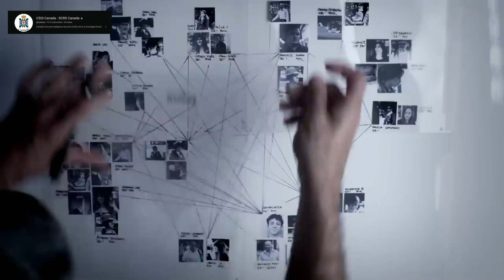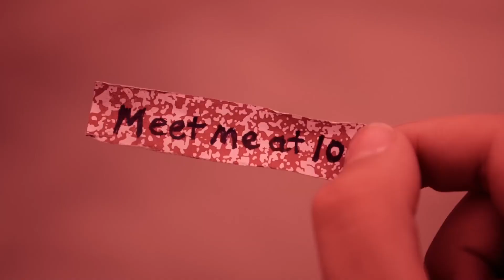No really, 007 on the Wii is kinda cracked.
02:45 End Facade Intro
03:58 Winter Mission
05:50 EMP
11:37 Venting
13:00 Plot!
15:22 Warzone Cheaters
18:41 Ideal Controls
21:17 Over Encumbered
22:52 Stick Em Up
29:50 Vaporwave Cut
32:42 Realism Moment

Humble Bundle, Get games and support charities!